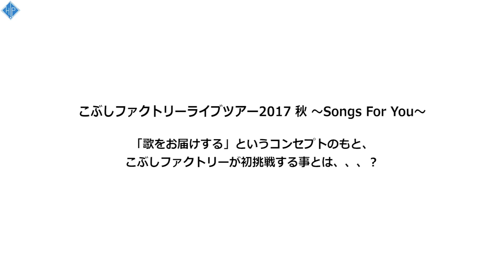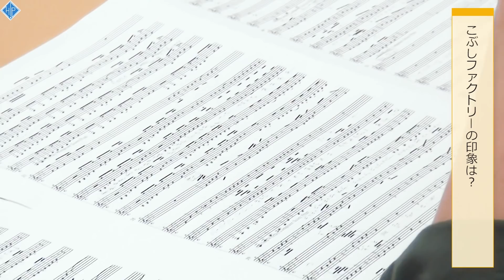こぶしの挑戦、アンジュルム舞台稽古、研修生北海道北川、野村・浜浦料理、横山ヘアアレンジ MC：羽賀朱音・川村文乃【ハロ！ステ#240】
こぶしファクトリーの挑戦、アンジュルム舞台稽古＆コメント、ハロプロ研修生北海道北川、野村＆浜浦料理コーナー、モーニング娘。'17横山ヘアアレンジコーナー、Q&Aコーナー

MC：モーニング娘。'17羽賀朱音、アンジュルム川村文乃

03:06～　DOHP：「こぶしファクトリーの挑戦」
14:43～　アンジュルム舞台稽古＆コメント
23:15～　ハロプロ研修生北海道紹介ムービー(北川亮)
28:33～　料理コーナー(こぶしファクトリー野村みな美・浜浦彩乃)
42:27～　ヘアアレンジ(モーニング娘。'17横山玲奈)
48:04～　Q&Aコーナー